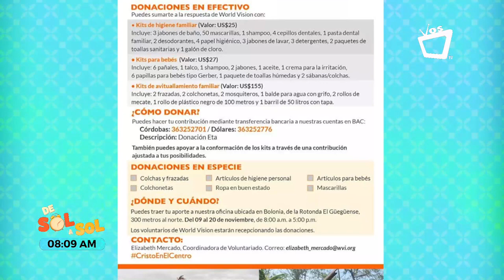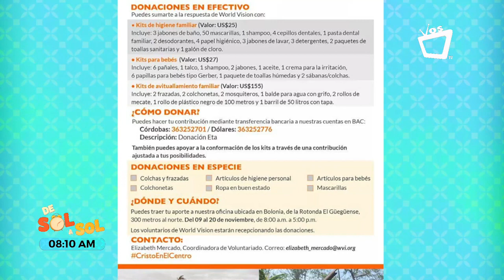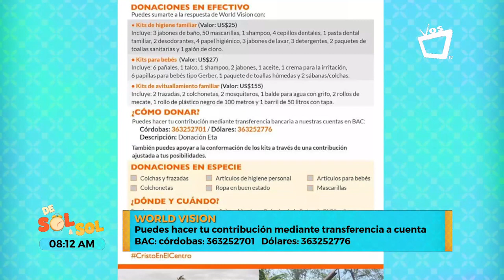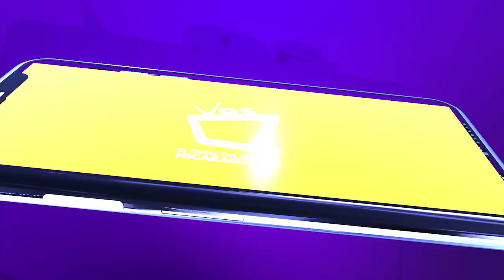Apoyemos a las familias afectadas por el huracán Iota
El Huracán Eta de categoría 4 impactó Nicaragua el 3 de noviembre y trece días después, la misma zona volvió a sufrir el azote de otro poderoso ciclón, el Huracán Iota de categoría 5.
Puedes sumarte a la respuesta de World Vision y donar para las familias afectadas.